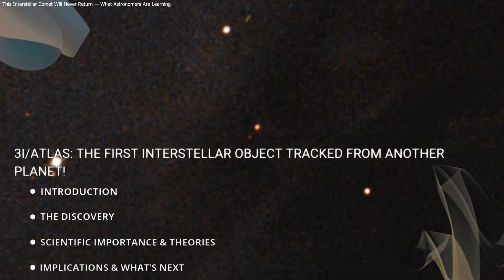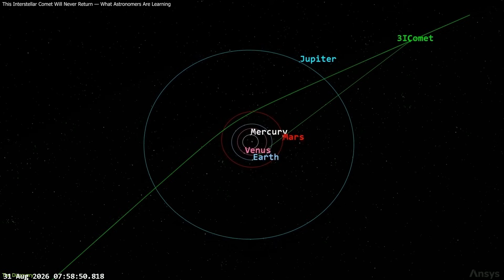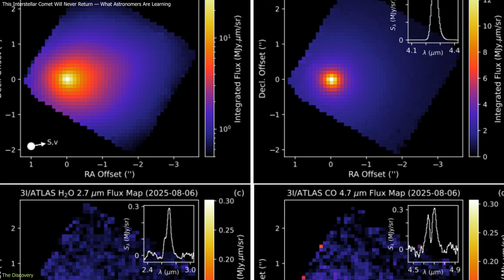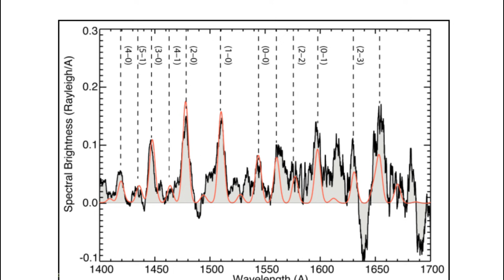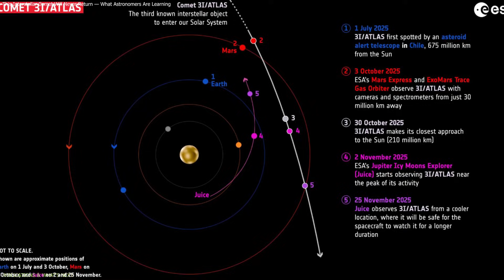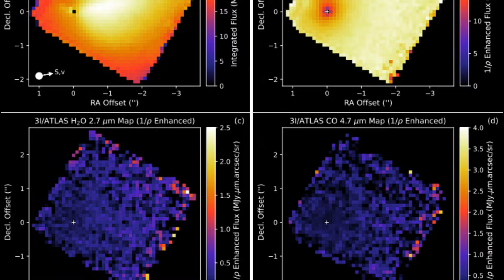Tracking Continues: New Clues From a Comet Born Around Another Star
Astronomers are tracking interstellar comet "3i atlas" as it makes a rare close pass by Earth in December 2025.
This one-time visitor from another star system offers a unique chance to study material formed far beyond our solar system.
To learn more about interstellar comet "3i atlas", you can watch our full video on YouTube.

00:00 Introduction
1:12 THE DISCOVERY
03:43 SCIENTIFIC IMPORTANCE & THEORIES
06:44 IMPLICATIONS & WHAT’S NEXT
8:56 Outro
9:22 Enjoy